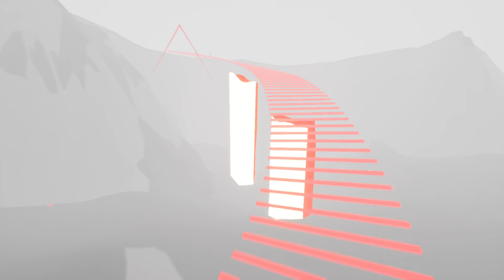Shape of the World part 1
Shape of the World